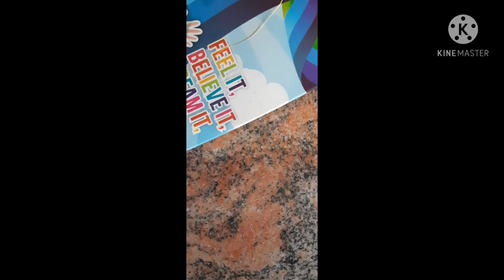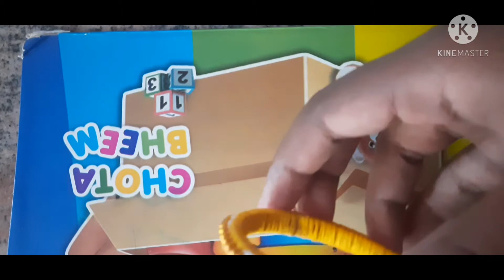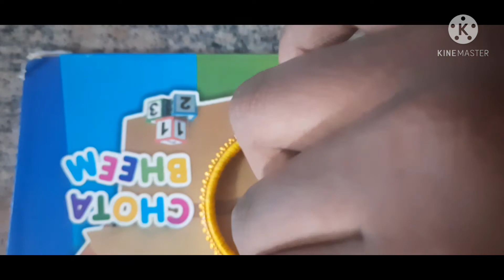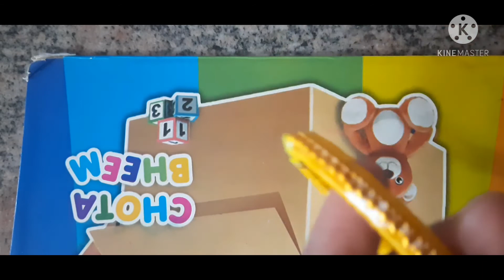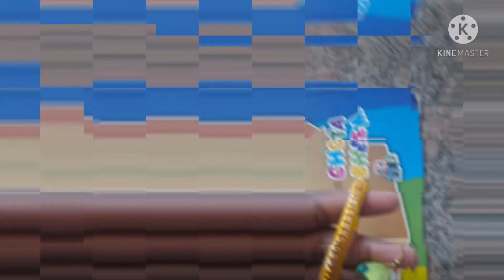women's day special / happy women's day/ women's day crafts /special wishes to singappeny 2021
women's day
women's day special craft

women's day special / happy women's day/ women's day crafts /special wishes to singappeny

hi friends this video is related to#women's day special / happy women's day/ women's day crafts /special wishes to singappeny please support our channel.. ... please don't skip the video. for more information watch the video till the end . for latest updates subscribe my channel . please like comment and share

I hope  you like this video it is very useful to you ...

OUR OTHER CHANNEL
NAMBA ORU LIFESTYLE 2020